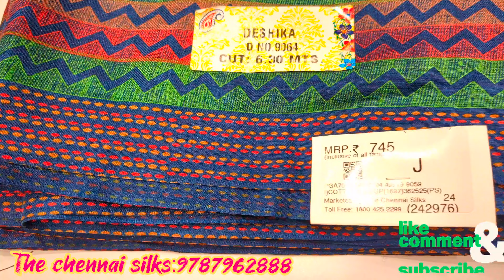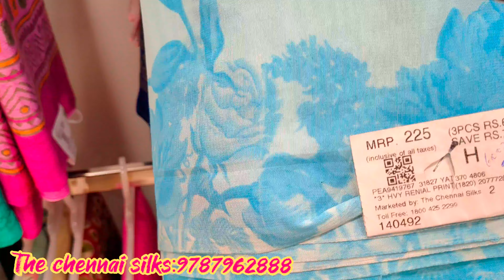The chennai silks👌variety sarees✨️Hanger saree collection ✨️Dailywear, officewear sarees...